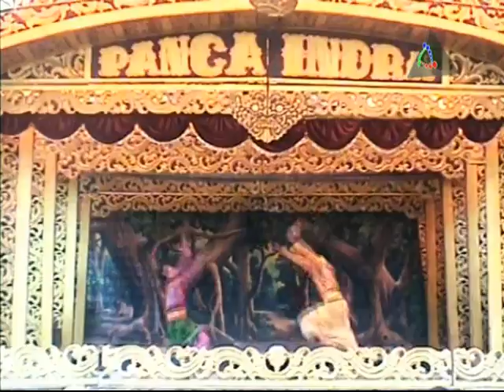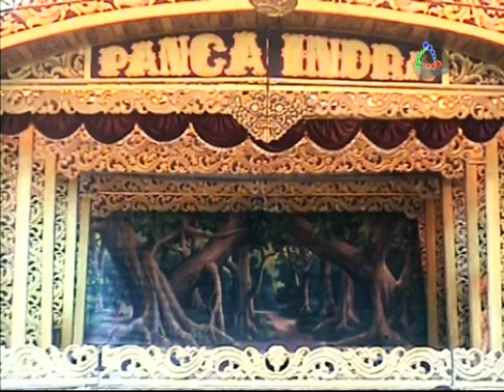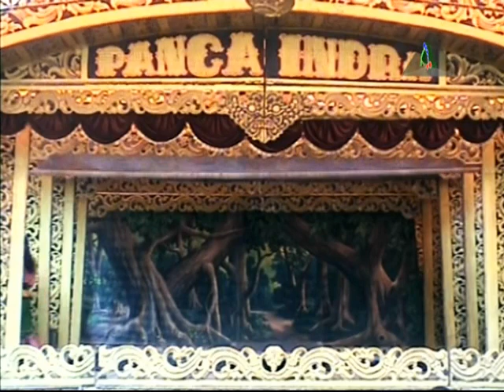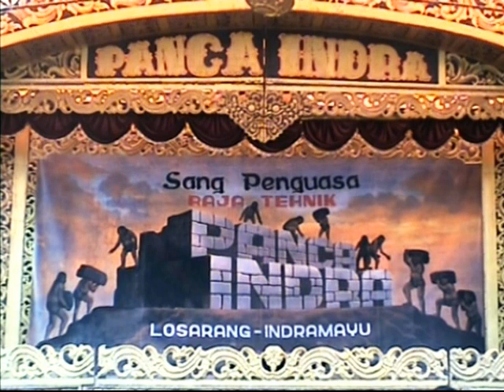Sandiwara Panca Indra - Mukjizat Pusaka Wela Sigoeng (Bagian 12)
Pagelaran Sandiwara Panca Indra (Si Raja Tehnik) Losarang Indramayu - Cerita : Mukjizat Pusaka Wela Sigoeng - 10 November 2014 - Desa Jatimulya Kecamatan Compreng Kabupaten Subang Jawa Barat - Dalam Acara Ruat Bumi & Pesta Rakyat Dangiang Jatimulya 2014
(Edisi Siang bagian 12 akhir)